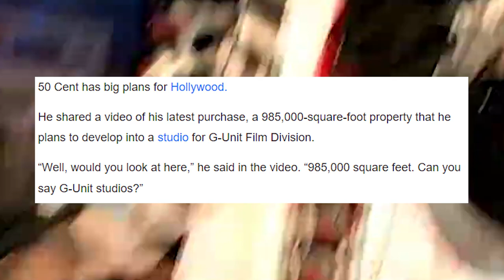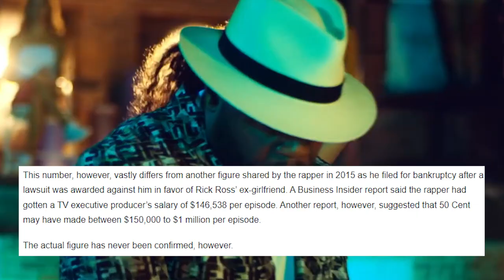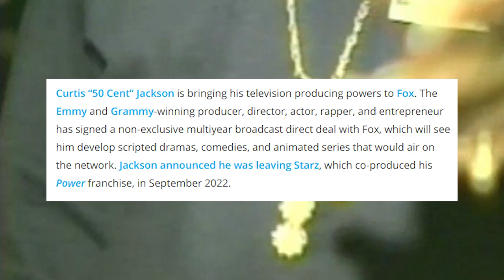50 Cent’s Major Investment in Film Production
In this video, I talk about 50 Cent and his recent major investment into film production. I hope you found this video to be informational!

50 Cent’s Major Investment in Film Production